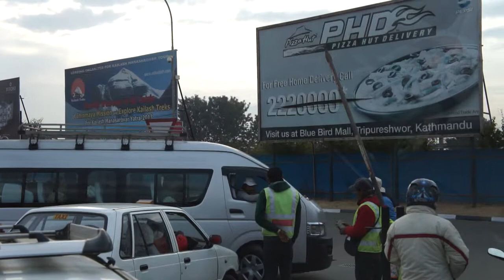Parking Lot Shakedown and Rage at Katmandu Airport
The parking attendants tried to shake down this mini bus driver but he was simply not going to have any of this. As we left the airport our tour guide started a lecture on peace, meditation and relaxation. The mini bus driver prevailed and got his change back. We all love happy endings in the face of corruption.